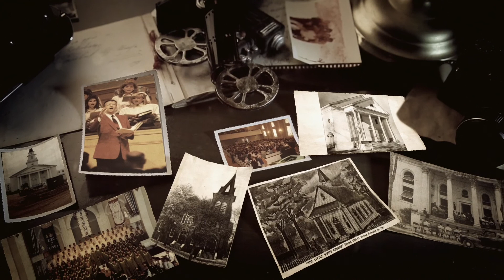Building Debt Paid Off